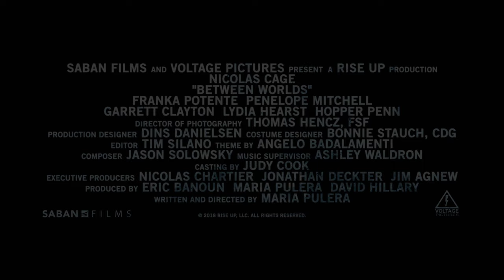BETWEEN WORLDS Official Trailer (2018) Nicolas Cage, Thriller Movie HD